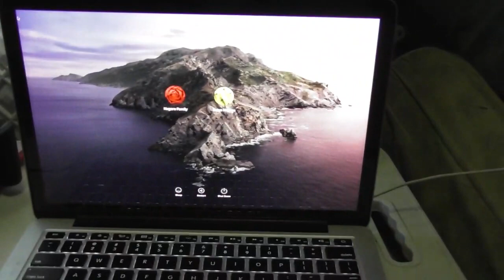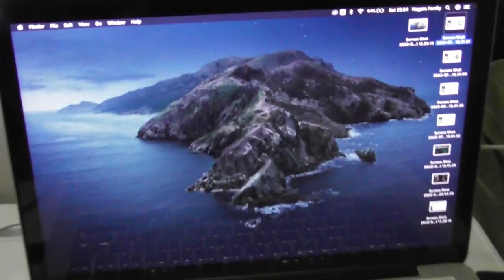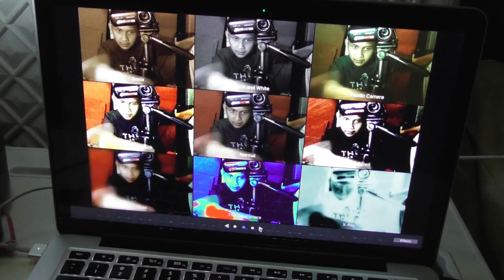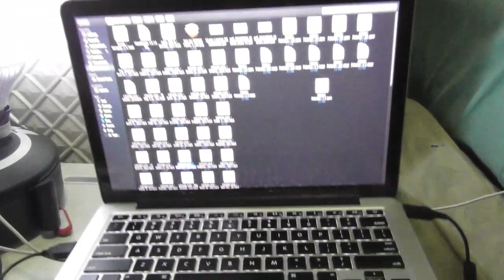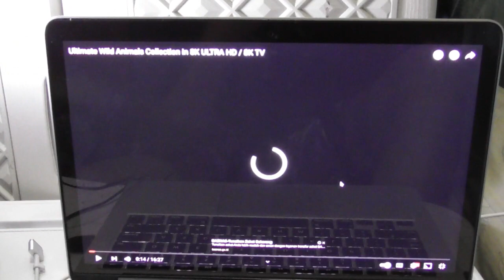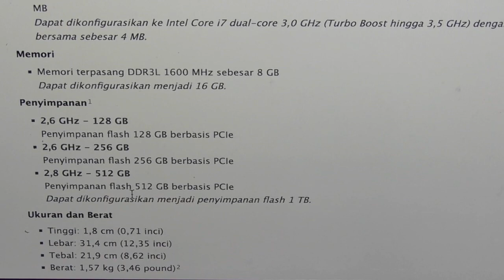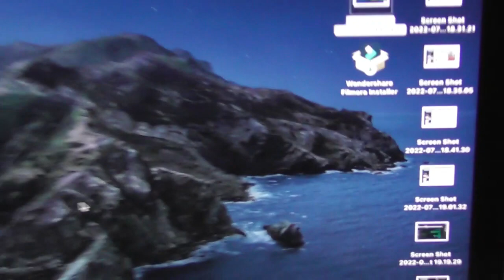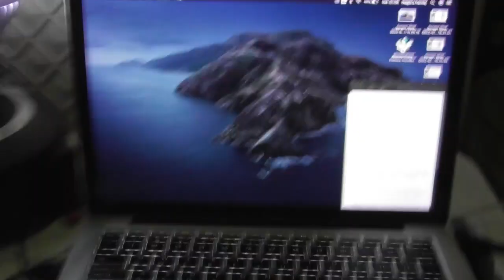Review macbook pro 2013 whorth it ngga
janlub subskrib ges